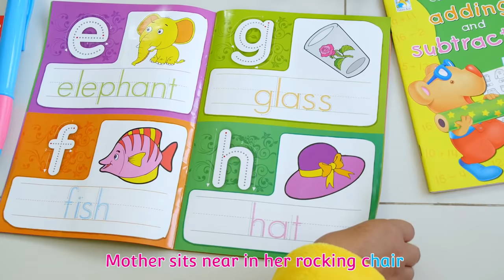Linda sing Rock-a-bye Baby | Nursery Rhymes & Kids Songs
Linda pretend play as mommy with baby dolls and sing Rock-a-bye Baby song.

Lyrics:

Rock-a-bye baby, in the tree tops
When the wind blows the cradle will rock
If the bough breaks, the cradle will fall
But Mama will catch you, cradle and all

Baby is drowsing, cosy and fair
Mother sits near in her rocking chair
Forward and back, the cradle she swings
Though baby sleeps, he hears what she sings

Rock-a-bye baby, do not you fear
Never mind, baby, mother is near
Wee little fingers, eyes are shut tight
Now sound asleep until morning light

Johny FamilyShow makes original songs and nursery rhymes for kids. We strive to create high quality videos with fun learning and enjoyable experience for kids!